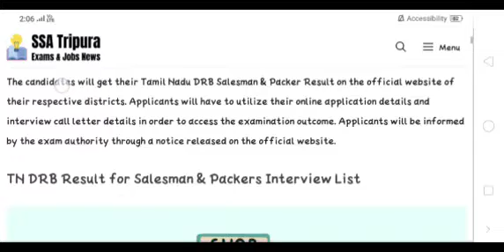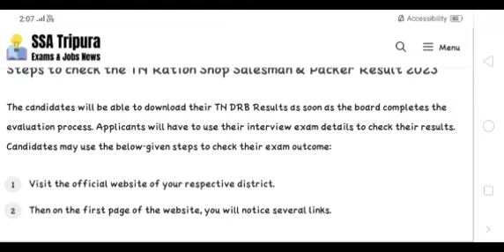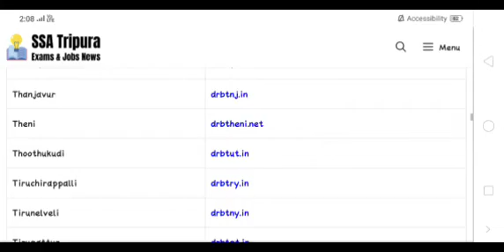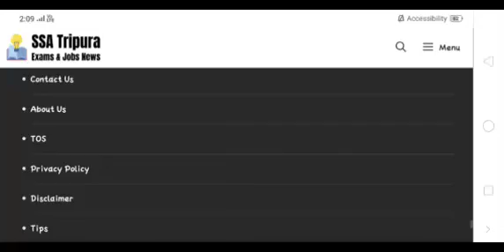Ration shop selection list out today evening selection list not updated